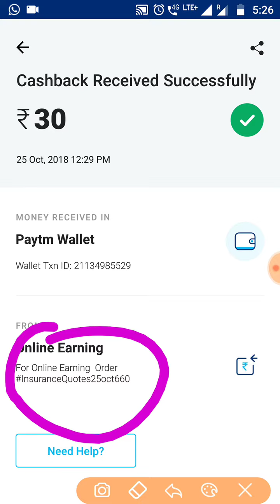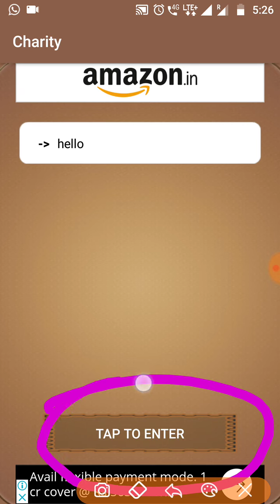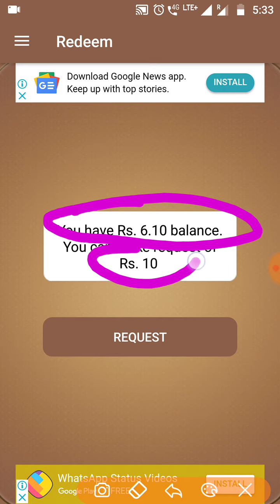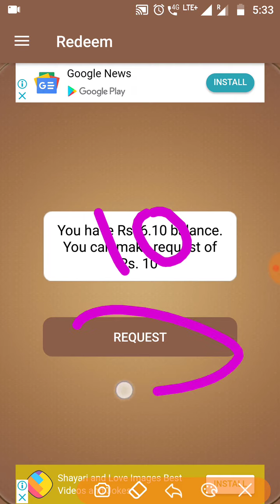New longtime Earning App 👉 Daily Get Free Paytm Cash 👉 5 Level Income || Tamil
👇👇💥JUST NOW LUNCH TWO APPS💥👇👇

💥ALL REFER CODES - 111222💥

🎉NEW LONGTIME APPS VIDEOS LINK🎉